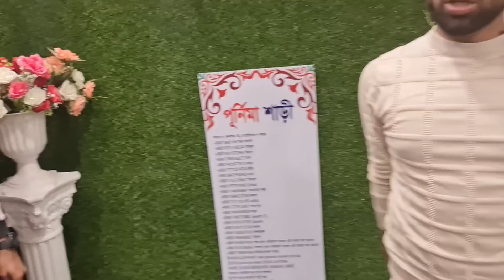December 31, 2020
Wow 2021 update collection
আমাদের অনলাইন ইমু  হোয়াটসঅ্যাপ নাম্বার
২০ নূর ম্যানশন চতুর্থ তলা পূর্ণিমা শাড়ি